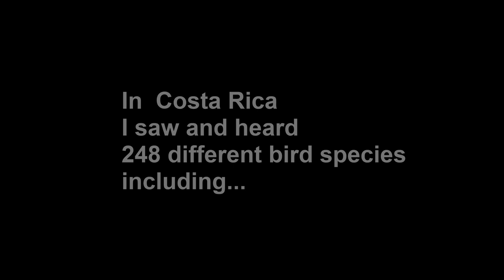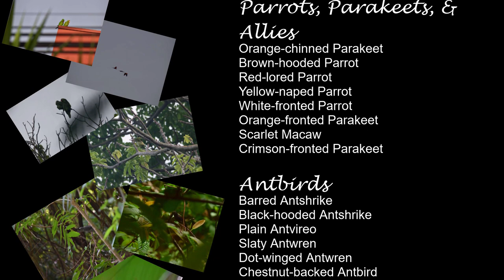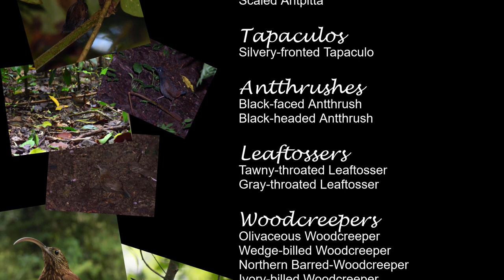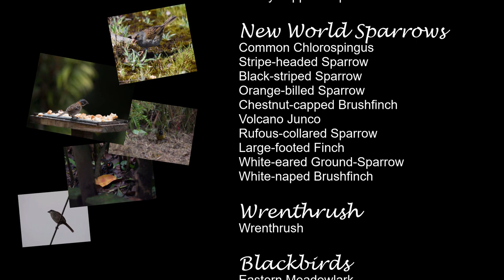The Amazing Birds of Costa Rica's Pacific Slope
Happy 2020!!
Costa Rica means rich coast and, Costa Rica's pacific slope has a variety of distinctive ecosystem with their own unique cast of birds. From the Dry Forests of Santa Rosa National Park, wet forests of Corcovado national park, the urban San Jose, Cloud Forests of Monteverde, and the Paramo of the Talamancas, traveling through this coast means exploring many amazing places.
With Hundreds of birds to discover this is an adventure for sure. I ended up seeing nearly 250 species, and filming many for this video, including Macaws, Antbirds, Vultures, Manakins, and Quetzals. I hope you enjoy this longer documentary. Besides birds there is great footage of Monkeys, frogs, and snakes.
My goal was to kind of make a video reminiscent of other bird/birding docs I have seen from Cornell or others on YouTube. I think my favorite clip is the footage of Black vultures allopreening crested Caracara, I need to look that up in the literature to see if that has been noted.

Some birds featured include
Volcano Junco
Northern Emerald Toucanet
Bicolored Antbird
Long-tailed Manakin
Green-crowned Brilliant
Scarlet Macaw
Gray Saltator
Clay-colored Thrush
Rufous Colored Sparrow
Great Kiskadee
Black Vulture
Great Curassow
Created Guan
Great-tailed Grackle
Common Black Hawk
Crested Caracara
Red-capped Manakin
Masked Tityra
black-cheeked ant-tanager
Brown pelican
brown booby
black-hooded antshrike
ferruginous pygmy-owl
white-throated magpie jay
elegant trogon
three-wattled bellbird
orange-breasted trogon
pale-billed woodpecker
barred antshrike
purple-throated mountain gem
violet saberwing
silvery-fronted tapaculo
resplendent quetzal
keel-billed toucan
grey-breasted wood-wren
fiery-throated hummingbird
slaty flowerpeircer

Sources
Wrege, P. H.; Wikelski, M.; Mandel, J. T.; Rassweiler, T.; Couzin, I. D. (2005). "Antbirds parasitize foraging army ants". Ecology. 86 (3): 555–559. doi:10.1890/04-1133.
Garrigues, R., & Dean, R. (2014). The birds of Costa Rica: a field guide. Ithaca, NY: Cornell University Press.

This is Backyard Expeditions. Here you can find wildlife footage and short documentaries on the natural world. Nature is full of surprises, often amazing things are happening just feet from you door. I am a biology student who was inspired by the likes of the BBC natural history unit, PBS, and animal planet as a Child. I have also long been a hobbyist photographer, filming interesting things over time. My goal is to document interesting behavior and highlight interesting species I encounter both in exotic locations, and on backyard expeditions.